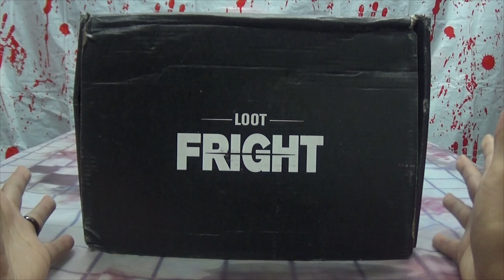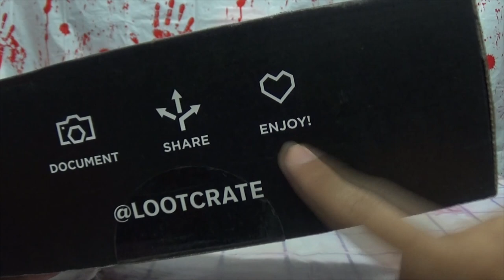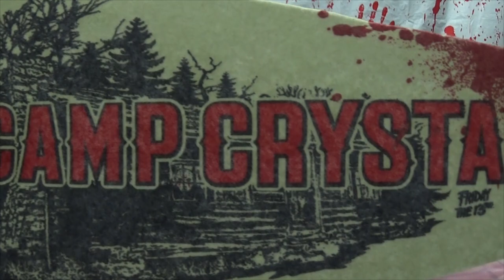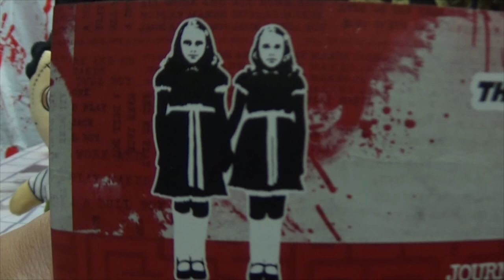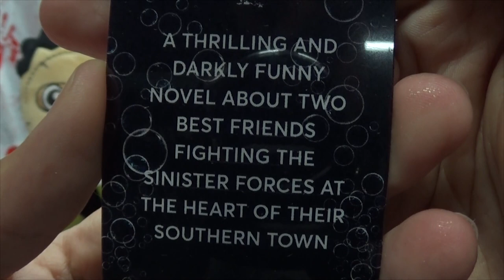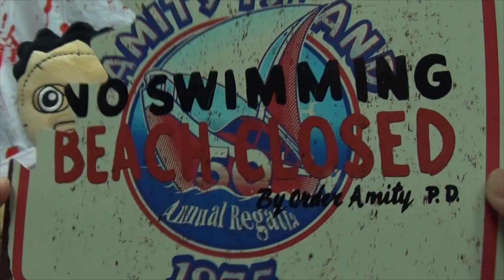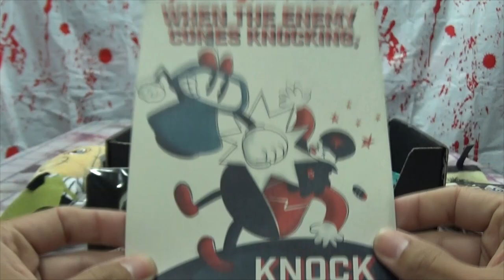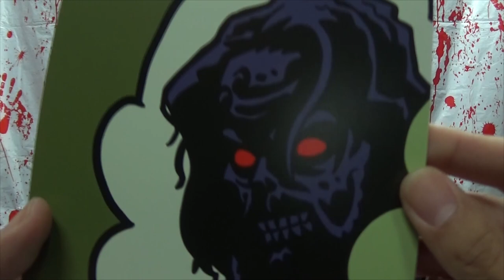LOOT FRIGHT May 2019: EmGo's Unboxings N' Stuff